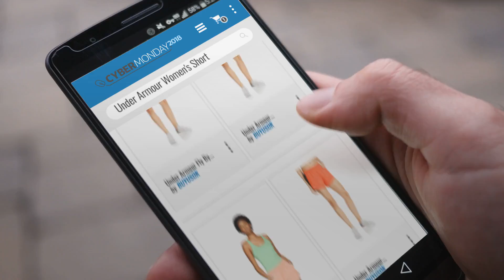Save Big On Under Armour Women's Short / Now On Cyber Monday 2018! | Cyber Monday Guide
Add to Basket to Get Black-Friday/Cyber-Monday Price Alerts:
Black Friday / Cyber Monday Under Armour Women's Fly by Short, Black/Reflective, 2X-Small by Under Armour

Black Friday / Cyber Monday Under Armour Women's Fly by Short, Green Typhoon/Charcoal/Reflective, 2X-Small by Under Armour

Black Friday / Cyber Monday Under Armour Women's Fly by Short, Peach Horizon/White/Reflective, 2X-Small by Under Armour

Black Friday / Cyber Monday Under Armour Women's Fly by Short, After Burn/Charcoal/Reflective, X-Small by Under Armour

Black Friday / Cyber Monday Under Armour Women's Fly by Short, Artillery/Typhoon Green/Reflective, X-Small by Under Armour

Black Friday / Cyber Monday Under Armour Fly By Short - Radio Red/Black/Reflective, X-Small by Under Armour

Black Friday / Cyber Monday Fly By Women's Short, Black / Brilliance / Reflective (031), 2X-Large by Under Armour